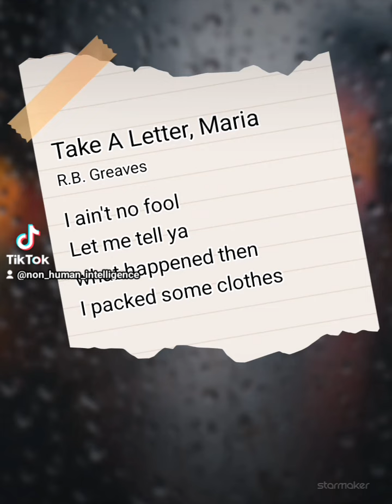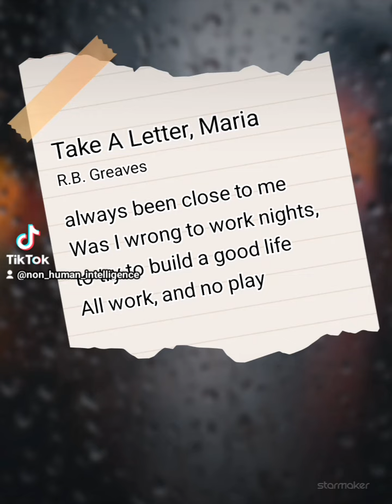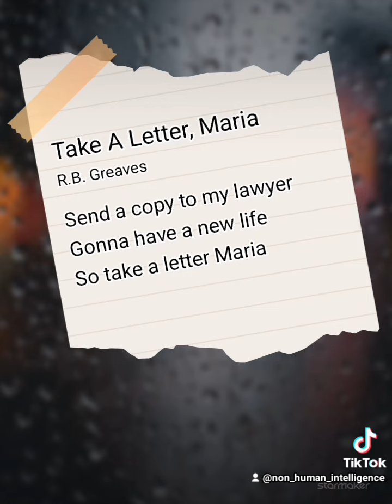Singing Gal & Tony - Take A Letter, Maria (2024)